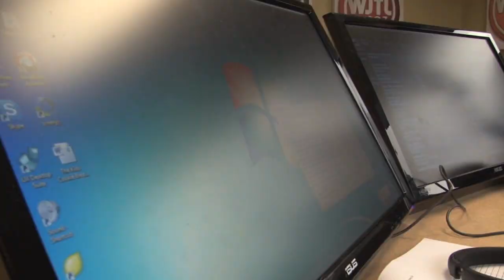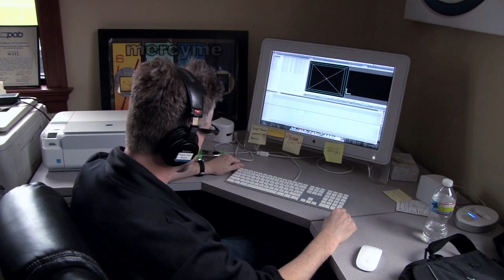The Junction Center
Lisa Landis & Fred McNaughton give a tour of the Junction Center.